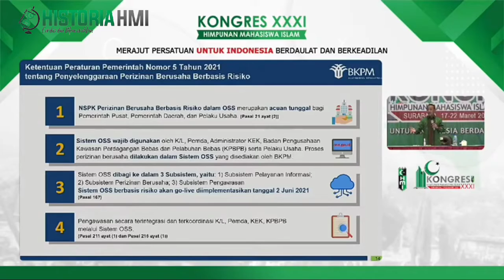SAATNYA KADER HMI JADI PENGUSAHA